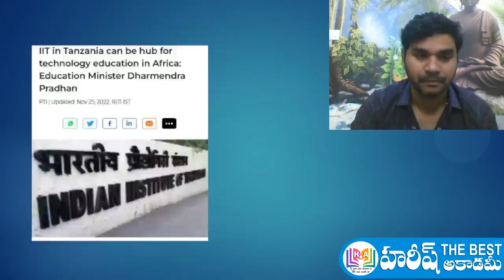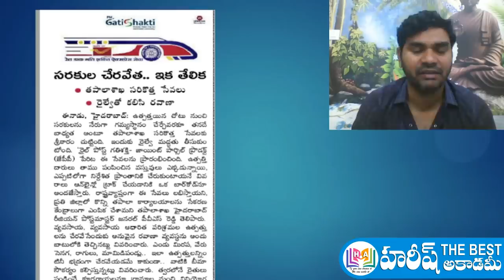Daily Current Affairs in Telugu | 26 November2022 | HareeshAcademy | APPSC | TSPSC | TSLPRB | Group4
26 november 2022 Current Affairs in telugu
Telugu Current Affairs 26 november 2022
26 november 2022 Current Affairs
current affairs 2022 in telugu november month
november 2022 Current Affairs in telugu
నవంబర్ కరెంట్ అఫైర్స్
GK QUIZ
2022 CURRENT AFFAIRS

AP NEWS
TS NEWS